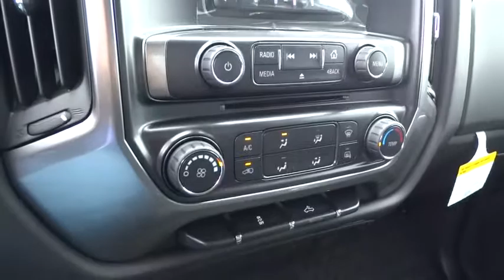2015 Chevrolet Silverado 1500 San Antonio, Houston, Austin, Dallas, Universal City, TX C52173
2015 Chevrolet Silverado 1500
2015 Chevrolet Silverado 1500 LT - Stock#: C52173 - VIN#: 3GCPCREC0FG406412

Gunn Chevrolet
12602 IH 35 North